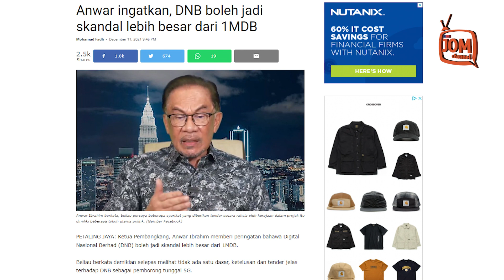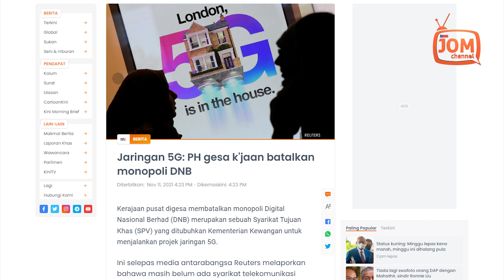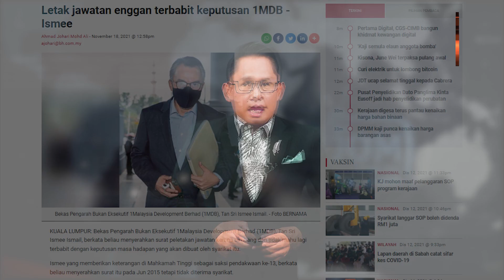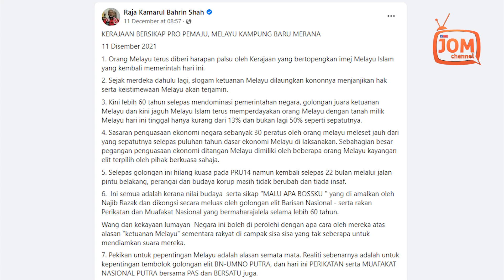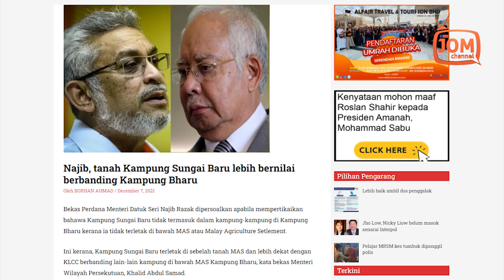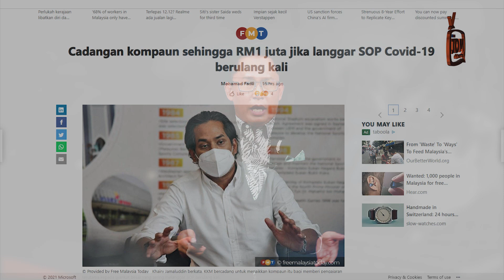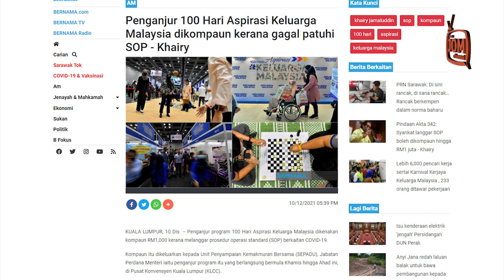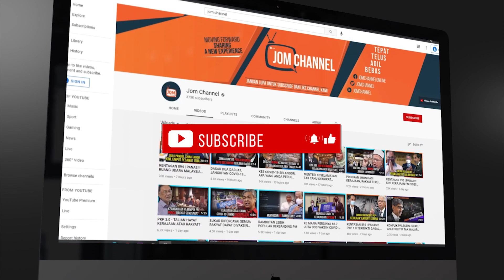RENTASAN 1029 | GEMPAR!!! ISU 5G: MISTERI SKANDAL PROJEK MEGA BAHARU BN-PN AKHIRNYA DIBONGKAR?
1. BERHENTI MEMBODOHKAN RAKYAT DENGAN 5G
2. PASANGAN GUNA COVID-19 UNTUK LENGAHKAN PERBICARAAN?
3. HILANGNYA NILAI BUDAYA MELAYU ANGKARA PEMIMPIN
4. SUDAH TERHANTUK BARU TERNGADAH